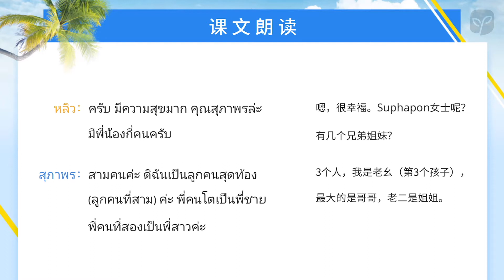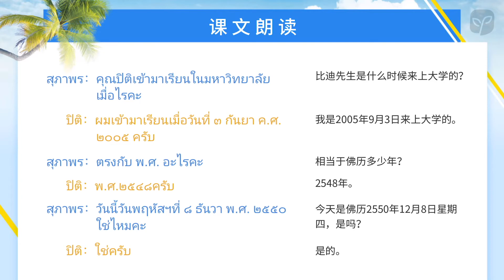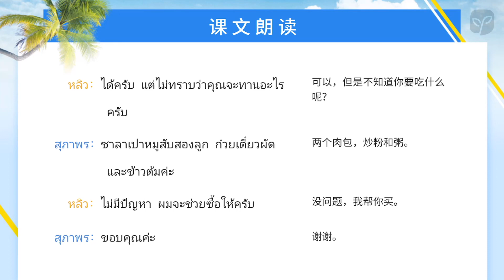基础泰语 第二册 第1-5课 课文朗读 用于背诵 适合开车的时候听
来自沪江网校，请购买正版沪江网校，推荐沪江泰语课程